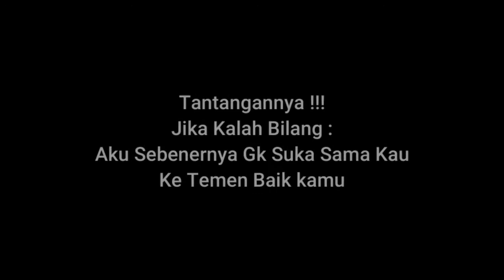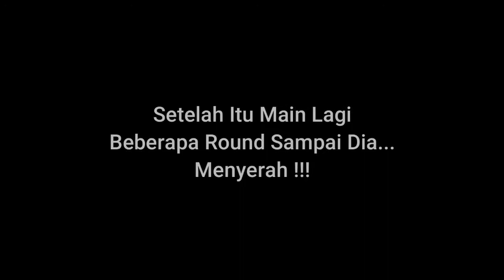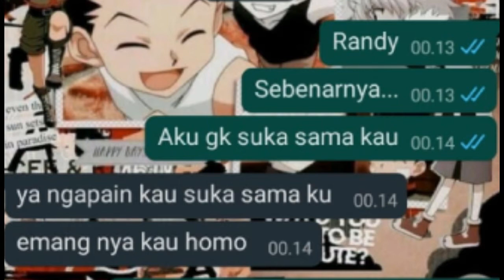[RACE] JIKA KALAH TEMEN BAIK KITA AKAN BENCI KITA !? DI GAME TOWER OF HELL | ROBLOX INDONESIA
Perkenalkan Nama Saya zozo, Dan Kalian SAZO [Saporter Zozo]. Selamat Datang Di Channel ini Semoga Bisa Bermanfaat Dan Bisa Menghibur kalian Dan Makasih Banyak yang Sudah Banyak Membantu Saya :3 Thanks. Jadi yok Bantu Channel Ini Berkembang Bersama - Sama.